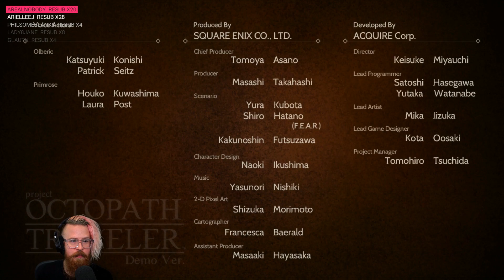Adam vs. Project Octopath Traveler (Demo) (Part Two)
A weird new JRPG is on the horizon and Nintendo and Square have given us a first look - let's see what this octopus is all about.

"Project Octopath Traveler is an upcoming role-playing game being developed by Acquire and Square Enix for the Nintendo Switch.

Project Octopath Traveler is a role-playing game that sports a "HD-2D" aesthetic, combining 16-bit style character sprites and textures with polygonal environments and high definition effects. The game puts players in the role of one of eight adventurers, who each begin their journey in different ways.

The game is scheduled for release in 2018."